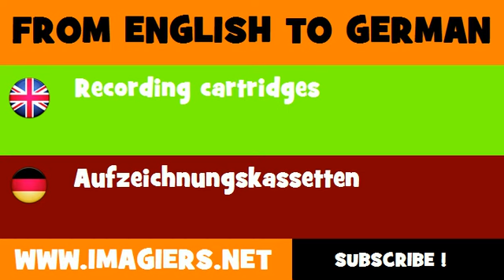DEUTSCH ENGLISCH = Aufzeichnungskassetten